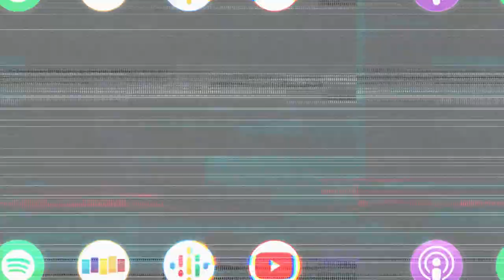GREGG SULKIN Shares All on His ‘Real’ Experience on WIZARDS OF WAVERLY PLACE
Gregg Sulkin discusses his time working on the hit Disney Channel show Wizards of Waverly Place and how his relationship with Selena Gomez helped catapult his career.

Gregg Sulkin (Marvel’s Runaways, Wizards of Waverly Place) joins me this week to discuss the evolution of his career and how respecting professionalism and personal boundaries have helped catapult him along the way. Gregg reminisces on his early work in Wizards of Waverly Place and the chance beginning of his career at a young age. We also talk about Gregg’s time on Marvel’s Runaways, a crazy story on meeting Tim Burton, and his run-ins with Justin Bieber and Bella Thorne.